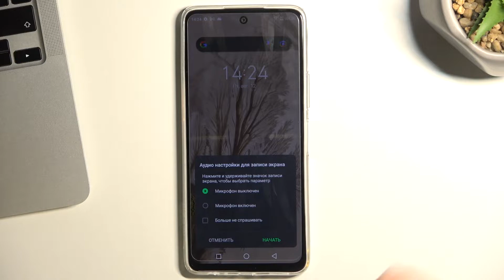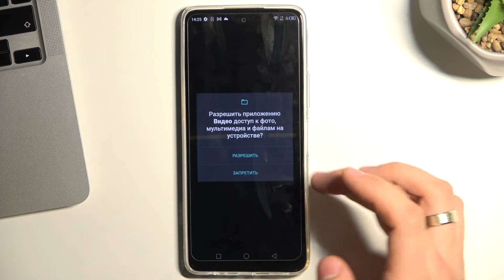Как записать видео с экрана на Infinix Hot 11s / Запись экрана на Infinix Hot 11s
В этом видео мы покажем, как на устройстве Infinix Hot 11s включить запись экрана. Для того, чтобы записать видео с экрана на Infinix Hot 11s вы можете внимательо посмотреть наше видео. Посмотрев это видо, вы узнаете как на устройстве Infinix Hot 11s включить видео с экрана. Притяного просмортра!

Как включить видео с экрана на Infinix Hot 11s? Как записать экран на Infinix Hot 11s? Как записать видео с экрана на Infinix Hot 11s? Как включить запись экрана на Infinix Hot 11s?